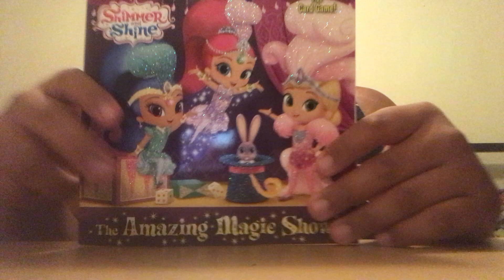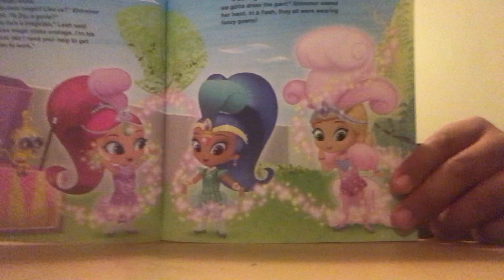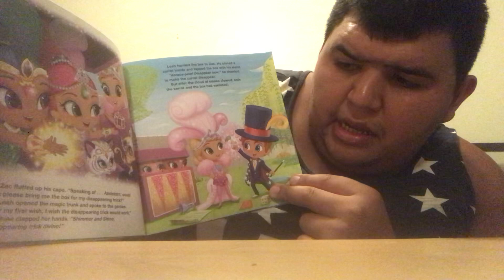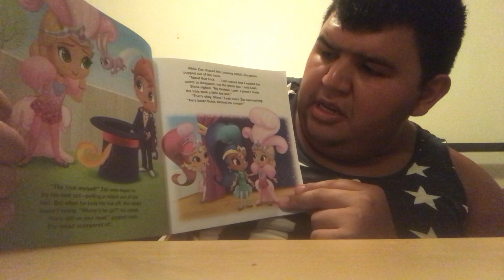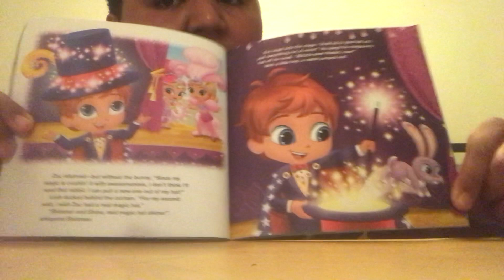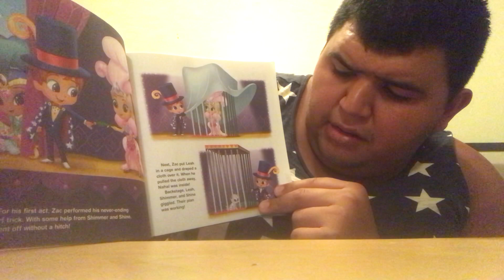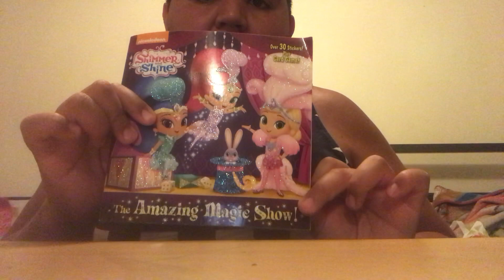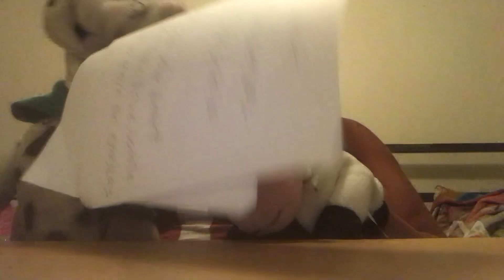The Magic show reader by David Carrizoza😇 🐱 🐮 ❤️.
I hope you all enjoyed our story time / Puppet show goodnight 😘 Everyone stay safe.